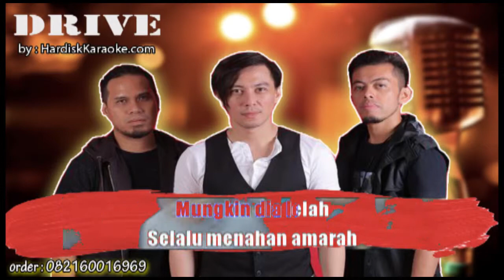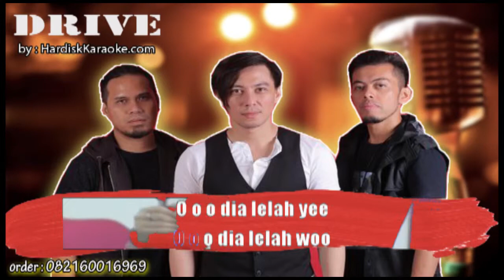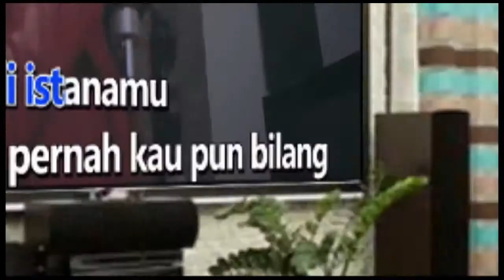MUNGKIN DIA LELAH DRIVE Karaoke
Pergi dari hidupmu
Dan mungkin tak kembali
Semua telah berlalu
Dan tak mungkin kau bisa
Membuatnya jadi milikmu selamanya
Kau telah biarkan dia membencimu

Mungkin dia lelah
Untuk selalu mengalah
Mungkin dia lelah
Selalu menahan amarah
Mungkin dia lelah padamu

ooo..ooo..woo...dia lelah
ooo..ooo..woo...dia lelah

Coba untuk mengerti
Jangan selalu ingin dimengerti
Coba untuk pahami
Bahwa dia mungkin saja bosan
Menjadi selalu yang tersisihkan
Dan janganlah paksa semua
Yang engkau inginkan

Mungkin dia lelah
Untuk selalu mengalah
Mungkin dia lelah
Selalu menahan amarah
Kali ini takkan lagi
Dia kembali untukmu

ooo..ooo..woo...dia lelah
ooo..ooo..woo...dia lelah
ooo..ooo..woo...dia lelah
ooo..ooo..woo...dia lelah

Dia kembali untukmu

Mungkin dia lelah
Untuk selalu mengalah
Mungkin dia lelah
Selalu menahan amarah
Mungkin dia lelah
Untuk selalu mengalah

ooo..ooo..woo...dia lelah
ooo..ooo..woo...dia lelah
ooo..ooo..woo...dia lelah
ooo..ooo..woo...dia lelah
VDO.AI